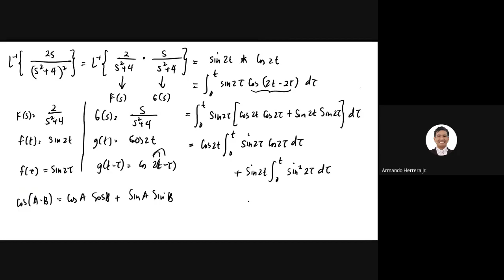Inverse Laplace using Convolution